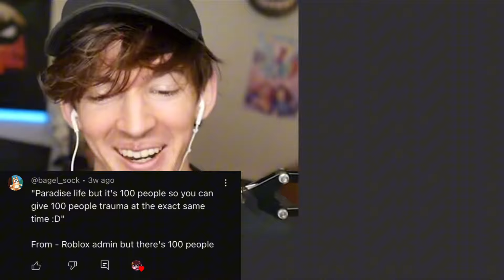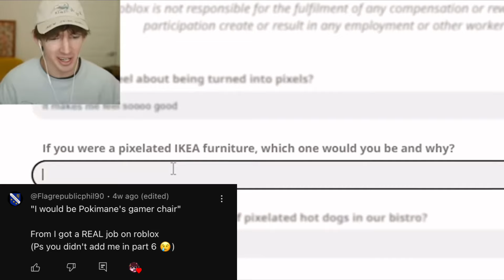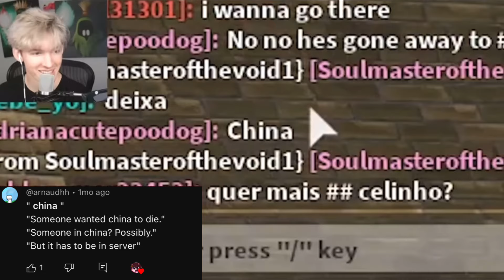ALBERT ONCE SAID…PART 7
WOAH PART 7 😱😱😱

I’ve decided there will be 10 parts!! Unless this one does REALLY REALLY WELL

I’ve lost most motivation to even make the series and all that stuff :(((( sorry :/

I want to be known for my animations and art!!! Not just some lazy clips I put together.

I might do some more series!! (If you have any ideas pls let me know lol)

Anyways, here are the guidelines for Albert Once Said!

If you want to be in an Albert Once Said or any other series involving comments, please add which video! Unless it’s widely known or you can easily search it up, I will need you to add the video so it’s easier on me and so it takes less time. Thanks! (Also if I do not add your comment, either I couldnt find the video, it didn’t say which video, I didn’t see it, or the video was at capacity of quotes. Thanks for contributing though!)

Love you my fellow flamgos 💗🦩💗🦩